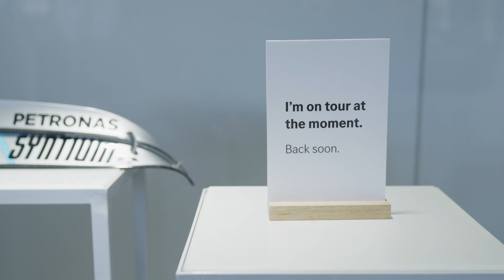Formula One Australian Grand Prix 2023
Take a glimpse of all the action trackside at the Mercedes-Benz Star Lounge and Mercedes-AMG Grandstand. With special guest appearances, stunning display vehicles, and a podium for Lewis Hamilton, the 2023 Formula One Australian Grand Prix was one to remember.

► Catch up on the 2023 Australian Grand Prix race results